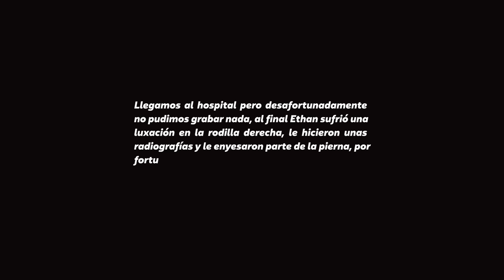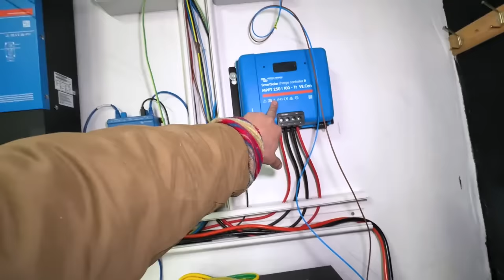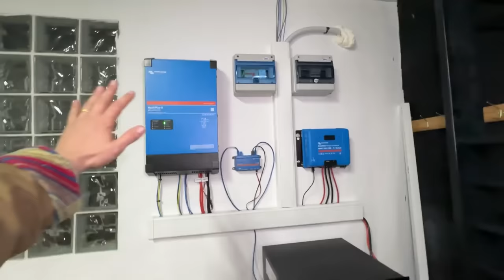La AMBULANCIA se lleva a MI SOBRINO *SUFRE un GRAVE ACCIDENTE* ¿NO VOLVERÁ a MÉXICO? 🇲🇽